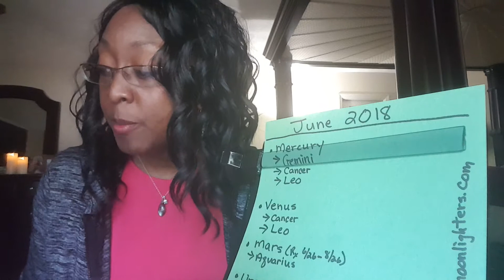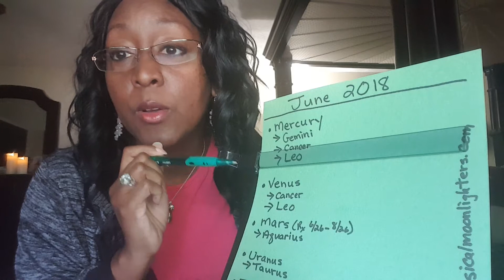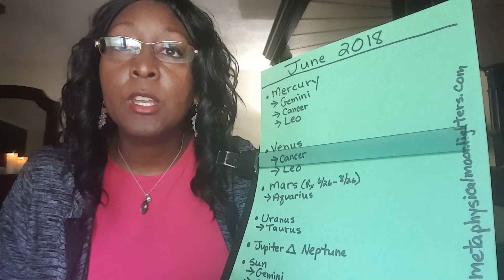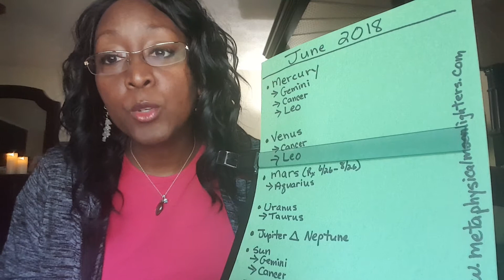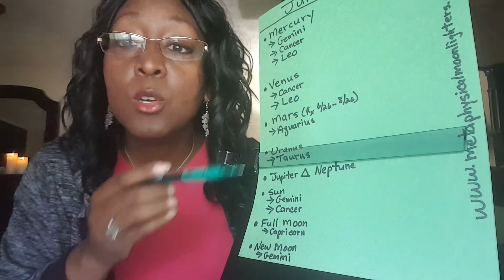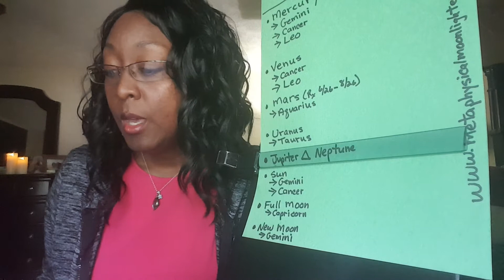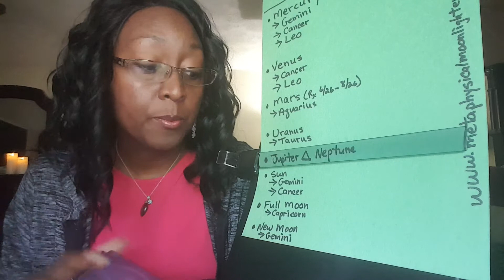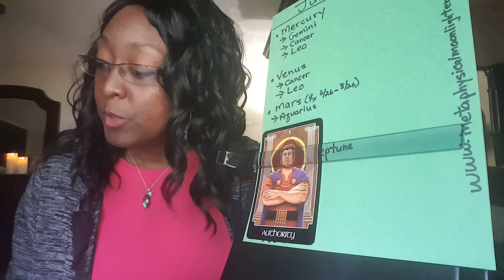Sagittarius June 2018 Horoscope - SNEAK PEEK